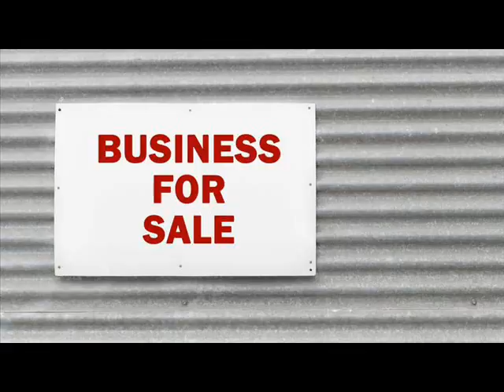Businesses For Sale Belleview Marion Florida.wmv